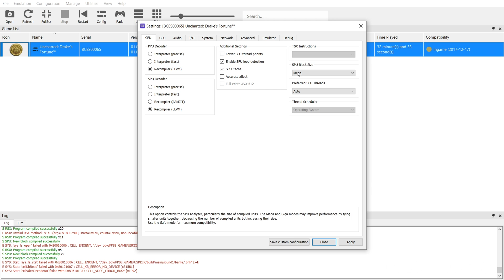RPCS3 - Uncharted: Drake's Fortune | GTX 1650 | Asus TUF Gaming FX505DT